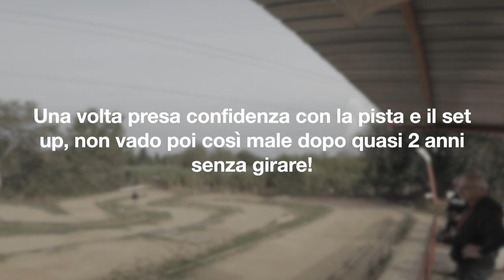MUGEN MBX8 Roma Cross Village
Dopo quasi 2 anni di stop torno a girare con la mia Mugen mbx8 sulla pista di Roma Cross Village.